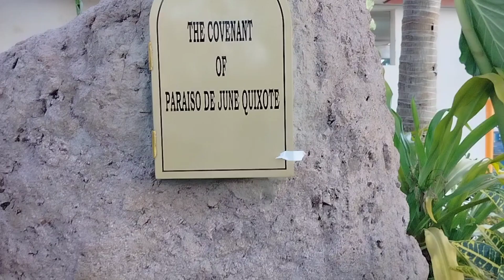SWING DIWATA AND HANGING BRIDGE EXPERIENCE AT PARAISO DE JUNE QUIXOTE ECO FARM RESORT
Open Daily

Day Tour, Restaurant and Adventures

Friday - Sunday (10:00am - 10:00pm)

Adventures Cut off - 6:00Pm

Swimming Pool Hours:
(8:00am -6:00pm)

Located:Malainen Luma, NAIC Cavite

For more information and inquiries call
FB: Paraiso de June Quixote Ecofarm Resort